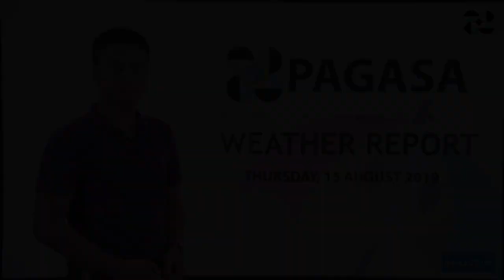Public Weather Forecast Issued at 4:00 PM August 15, 2019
DOST-PAGASA Senior Weather Specialist: Chris Perez